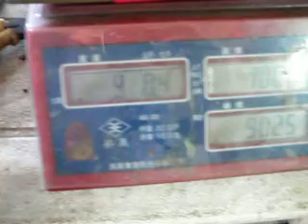猜猜這隻鱸鰻有幾斤?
我的運氣不錯.我又中了.
揹它們下山走了累死了.